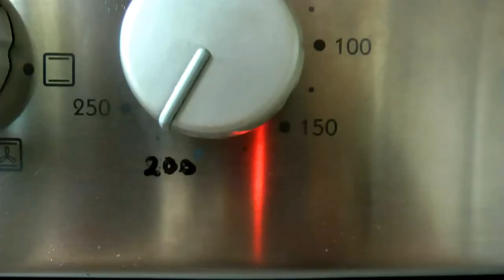Lava soufflé Mikes Márktól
Egy fantasztikus csokis felfújt, elkészítése egyszerű, mindig sikert arat, belül folyós, ezért is láva szuflé a neve...